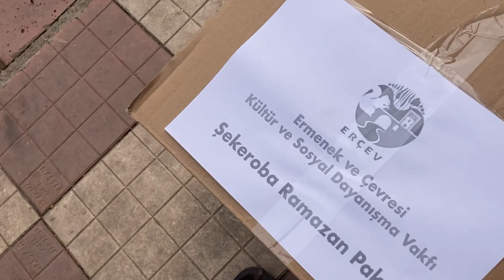Ermenek Aşevi Ramazan Paketi dağıtımı